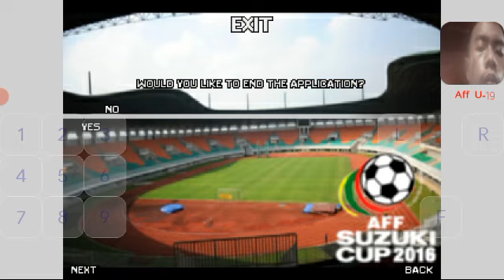Pes Java Aff U19 Full Time Vietnam Vs Indonesia